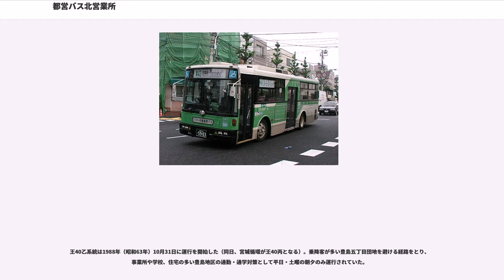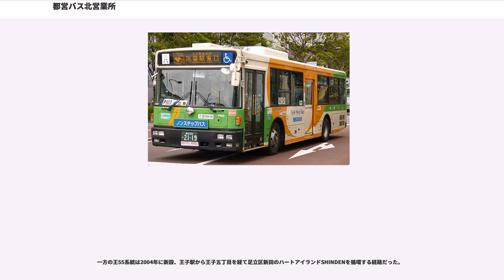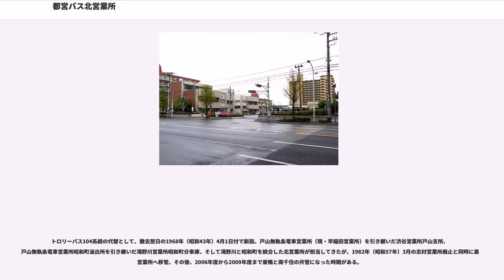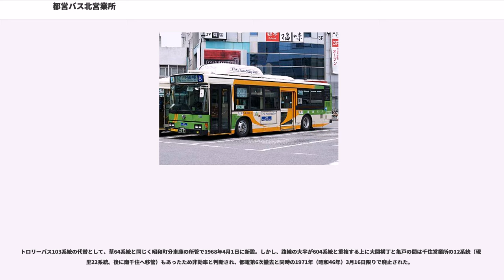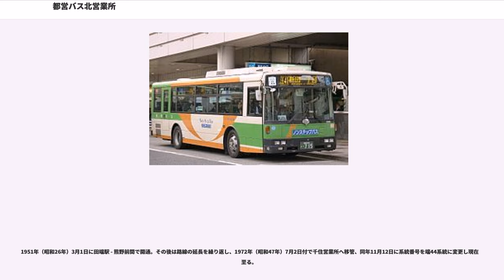都営バス北営業所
都営バス北自動車営業所（とえいバスきたじどうしゃえいぎょうしょ）は、東京都北区神谷に位置する都営バスの営業所。

王子駅をターミナルに東京都北区、豊島区、足立区南西部およびその周辺の路線と東43系統は文京区、千代田区を担当している。営業所記号は滝野川自動車営業所より引き継いだNを用いる。ナンバーは練馬である。管轄下に練馬支所を置く。最寄り駅は志茂駅、最寄り停留所は北車庫前または北車庫入口である。
東京都交通局の職員住宅である北寮、警視庁赤羽警察署が隣接している。本営業所は王子電気軌道と縁が深く、主力路線の王40甲は同社の乗合自動車路線から発展したものである。

池袋駅と東武スカイツリーライン西新井駅を王子駅経由で結ぶ北営業所の最主力路線。池袋と西新井をちょうど鉄道空白地帯を縫うように結ぶ路線のため、1日を通して乗客数・本数が多い。しかし収支係数は100前後でかなりの黒字というわけではない。

1946年（昭和21年）に10系統として運行開始した路線である。都営になる前は、王子と池袋の間に王子電気軌道の路線、王子と西新井の間には京北乗合自動車の路線が存在していた。1935年（昭和10年）までに王電が京北乗合を買収し、子会社東京京北自動車としたことで交通局への統合の際に両社の路線を一本化、現在まで続く路線の下地ができる。

当初は大塚営業所の担当で、その後は滝野川営業所本所を経て1980年4月の移転により北営業所の担当となった。

東京都乗合自動車の運行系統の名称・区間においては王40甲と表記されるが、旅客案内上は王40として表記される。基本的に全区間通しだが、豊島五丁目団地折り返し、荒川土手操車所始発、出入便として北車庫発着もある。北車庫から池袋方面への出庫便のみは王子二丁目を経由せず、溝田橋を経由する（溝田橋停留所は存在しないが方向幕、LED行き先表示器に表示されている）。これは、王子駅前の王40池袋方面停留所に接続するための軌道修正による迂回である。

王40丙系統は王子駅から宮城地区を循環運行する。旅客案内上は王子駅から江南中学校経由で王子駅に戻り、江南中学校前後での乗り通しが可能。1988年（昭和63年）から1992年までの一時期、練馬営業所（現・練馬支所）が担当していた時期もあった。

王41系統は1950年（昭和25年）12月25日付で開通した路線である。短距離だが需要が高く、終日高頻度で運行される（王55新設以降は徐々に減便傾向）。平日のみ新田一丁目行き終車後にその手前を終点とする新田二丁目止まりが運行される。

一方の王45系統は1959年（昭和34年）2月1日に開通した。新田地区から東に進路を変え、ハートアイランドを経て北千住駅まで向かう。かつては旧足立区役所（現在の千住一丁目）の運行で、区役所付近は循環運転を行っていた。区役所の移転に伴い終着点を変更し、現在の運行区間に落ち着く。

豊島七丁目→新田橋（新田一丁目・北千住行）と新田橋→王子五丁目（王子駅前行）は狭隘な一方通行路を経由し、王子四丁目 - 新田橋の経路は両方向で異なる。王41・王45系統と王55系統の豊島八丁目の王子駅前方面バス停は200m以上離れた場所にある。なお、新田一丁目方面は同じバス停である。

2路線とも当初は滝野川営業所の管轄で、第2次再建計画に伴う追加の路線再編成で国際興業バスとの共同運行系統を失った志村営業所に1978年（昭和53年）11月1日付で移管されていたが、廃止により北営業所に復帰して現在に至る。

荒川土手から荒川・隅田川に挟まれた小台・西尾久・田端駅経由で文京区・千代田区の都心部を結ぶ。駒込病院行は 駒込病院構内まで運行する。荒川土手 - 田端駅の需要が特に高く、過半数が折返し場を備えた駒込病院までの運行で毎時5回程度、以遠東京駅までは2回程度である。他にも田端駅発着、北車庫からの出庫便として向丘二丁目始発の東京駅丸の内北口行き、さらに平日・土曜朝は通勤対策と出庫運用を兼ねた豊島五丁目団地 → 駒込病院（構内）行き便が少数設定され、2016年4月1日の改正ではそれまで駒込病院行き便のみだったものが平日朝のみ駒込病院 → 豊島五丁目団地行き便も設定された。荒川土手始発は一つ手前の荒川土手操車所を始発とし、逆方向は荒川土手を終着とする。これは、この路線開業にあたり、地元住民との話し合いによる契約に基づく。

2008年（平成20年）3月30日の日暮里・舎人ライナー開業に合わせ、一部便が江北駅発着と...